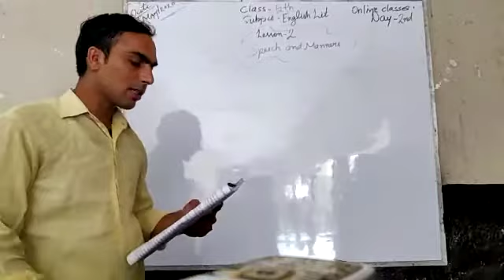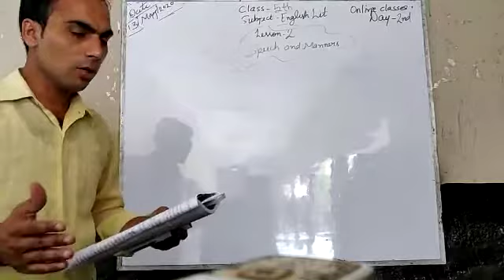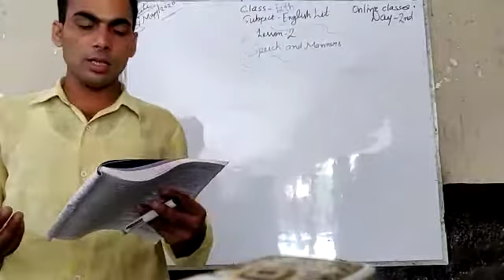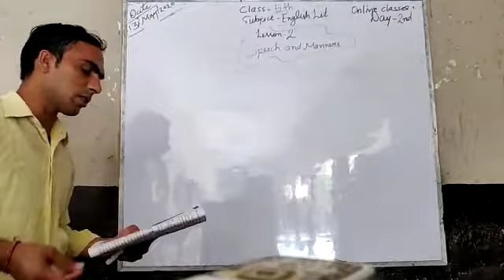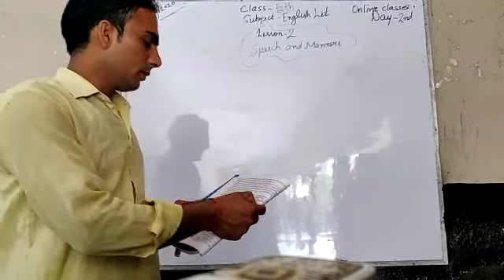V_EnglishLit_L2_D2_13052020